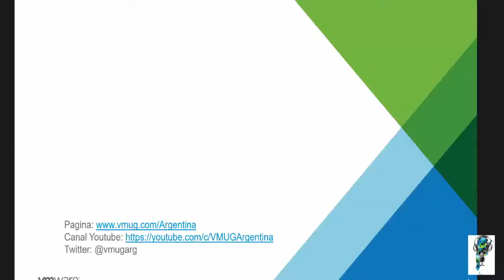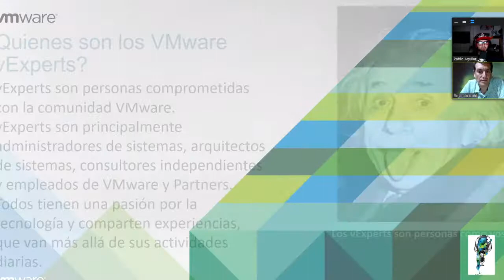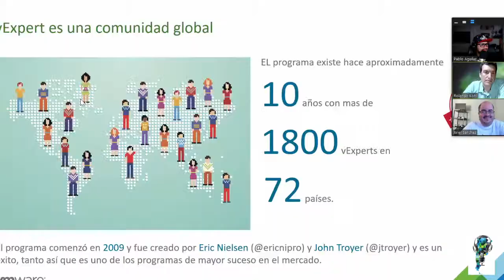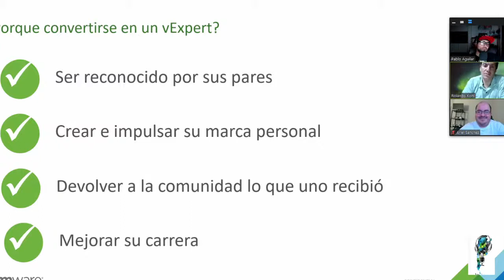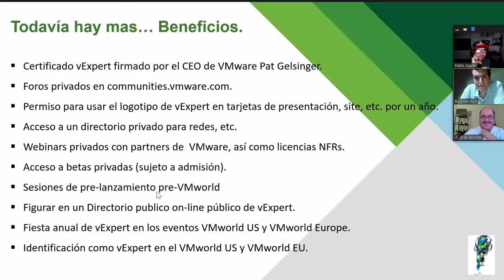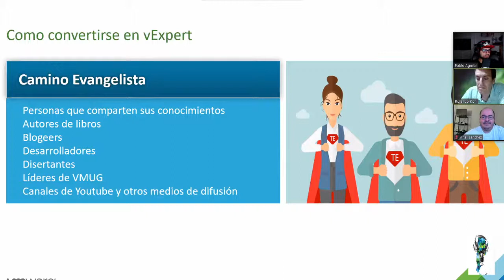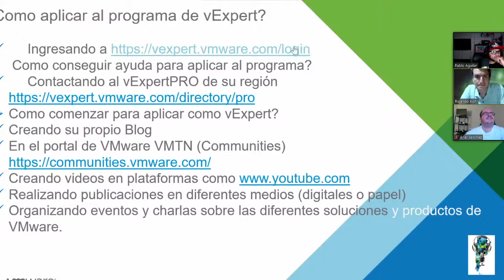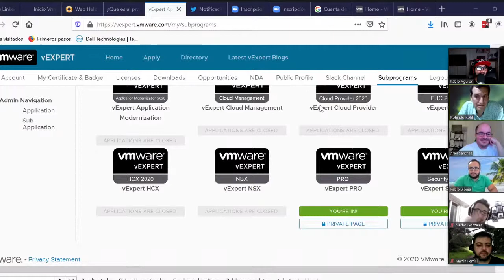17vo PODCAST Como ser vExpert!!!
Esta vez vamos a tratar el Programa de VMware vExpert

Cuales son las Opciones?
Como aplico?
TIPS

Esta vez los oradores somos Nosotros ;)
Rolando Kohl - vExpert 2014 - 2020 - vExpertPRO - @rolmk
Pablo Jesus Aguilar - vExpert 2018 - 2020 - @pablitocli

Te agradezco que compartas este Post, para que esta comunidad sea cada vez mas grande!! Gracias por tu ayuda!!

vcommunity vmwarevsphere @myvmug vmware vsphere vexpert k8s tanzu nsx vsan vsphere7 vrops @rolmk @pablitocli vExpertPRO @myvmug @vmwareevents @vmware @vmware_latam Argentina @vexpert Steve Athanas Ann Saari Molly G. Smith
Hollis Clinkinbeard Brad Tompkins Jatin Purohit Ricardo Conzatti Corey Romero